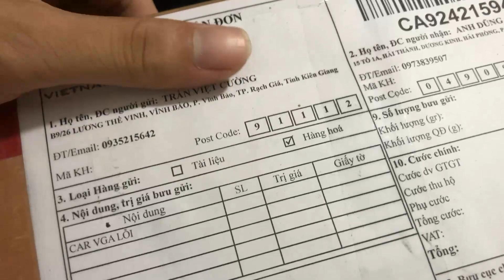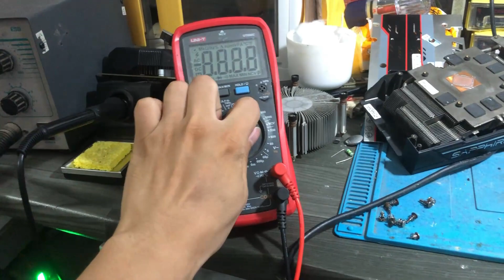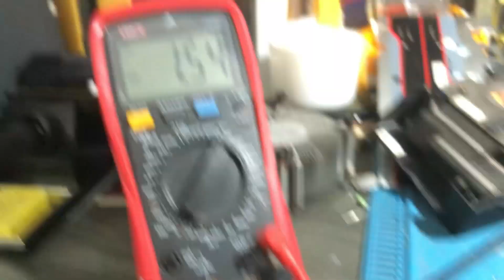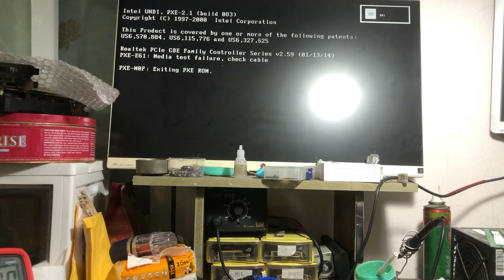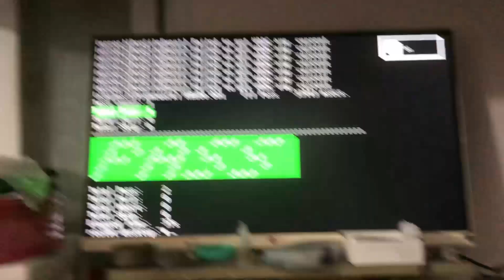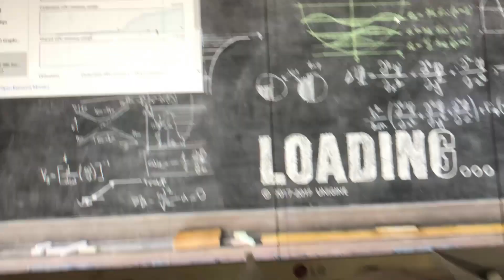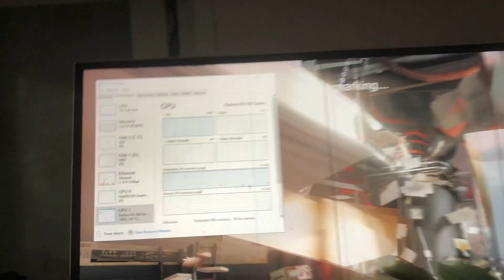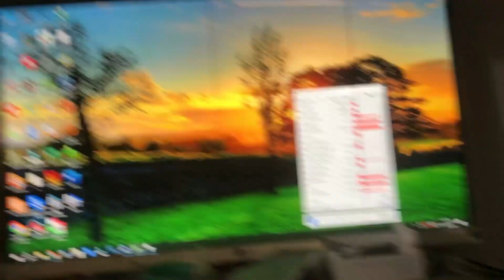Sửa vga Rx 570 shaphire hàng vẫn khá đẹp